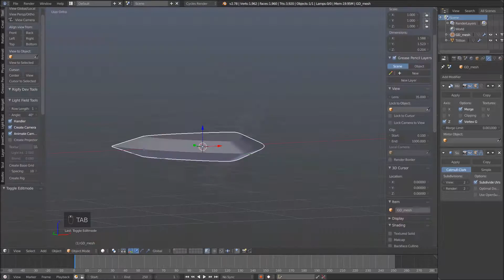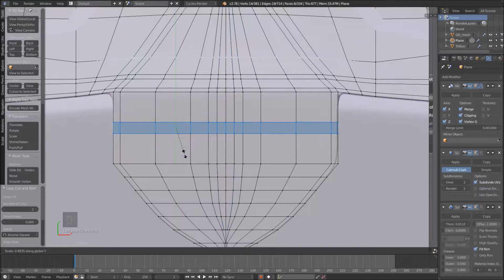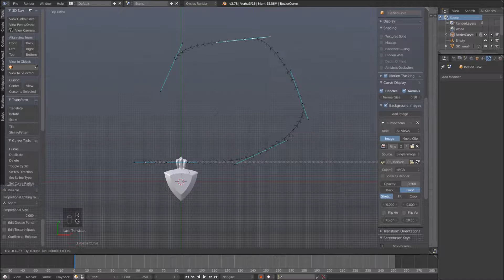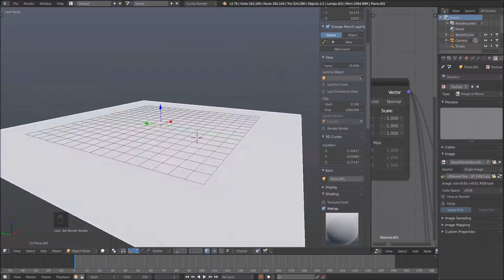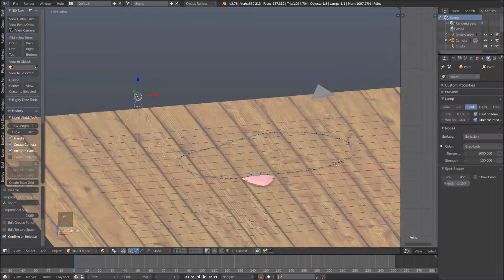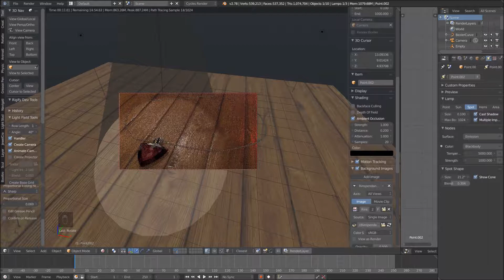Making Tohsaka Rin's Necklace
The music is by Against the Current; Brighter and Legends Never Die.